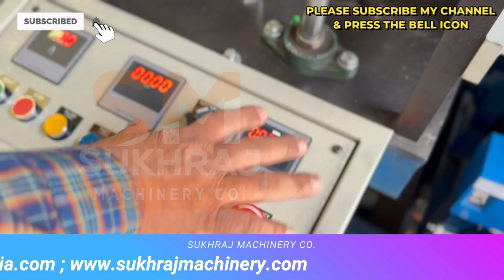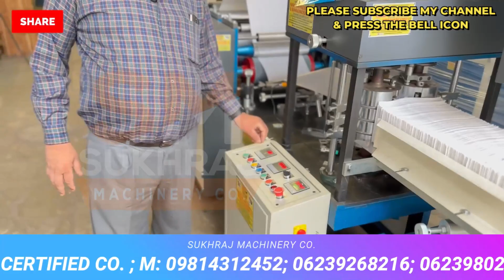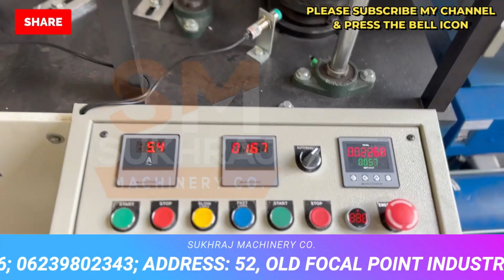ये प्लांट लगाइये इसकी डिमांड कभी खत्म नहीं होगी | लगाएं Automatic Napkin Making Machine. New Setup🔥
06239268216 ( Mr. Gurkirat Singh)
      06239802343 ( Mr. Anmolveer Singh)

52, Old Indl. Focal Point (OLD), Mehta Road, Amritsar – 143001 (PUNJAB)

 / cosukhraj

 / sukhrajmachinerycoamritsar

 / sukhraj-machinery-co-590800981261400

Lamination Machine,
3/5 Ply of Paper Corrugating Machinery Plant,
4 Bar Rotary Cutting Machine,

Startup Business Tips:-

Nanak Nam Machinery:-

GS Tech Tips:-

NOTEBOOK MAKING MACHINES MANUFACTURER. SINCE 1983:-

Sukhraj Machinery
Machining manufacturer
4.2
(39)

Details
Transcript

Show transcript

Videos
About

ANMOL MACHINERY

GURKIRAT MACHINERY